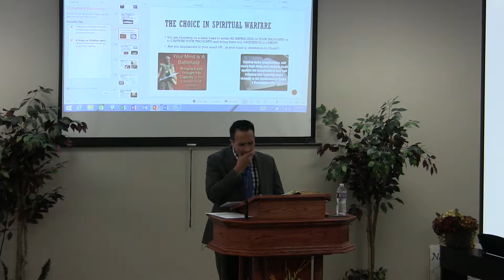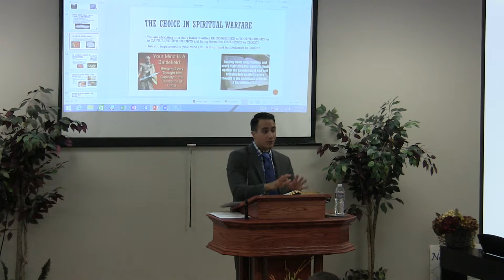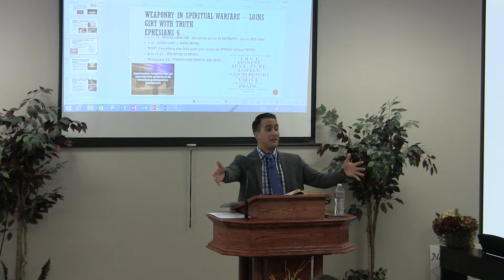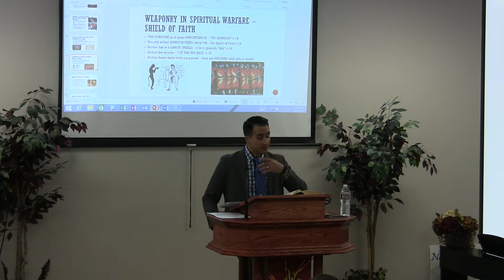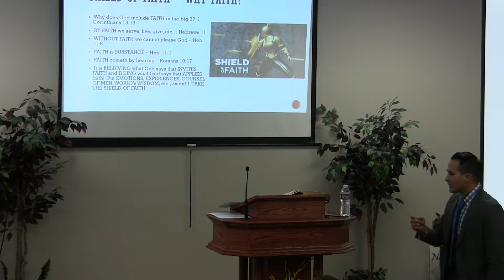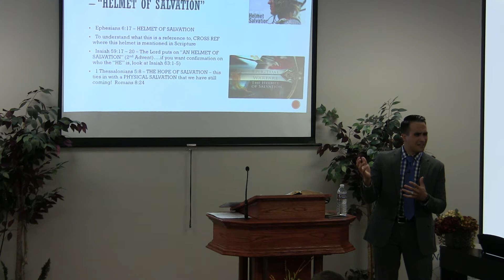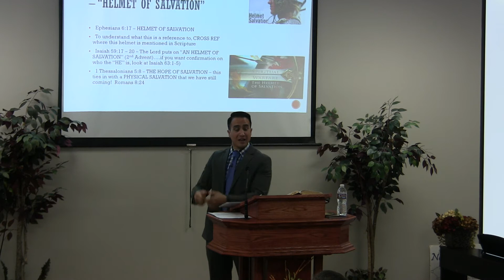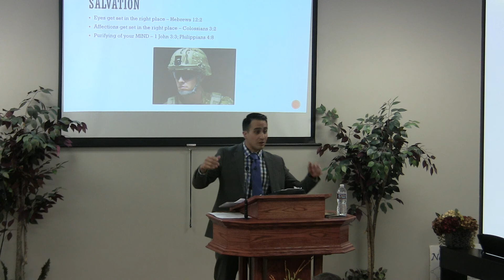2016-03-13 Spiritual Warfare - Part 11